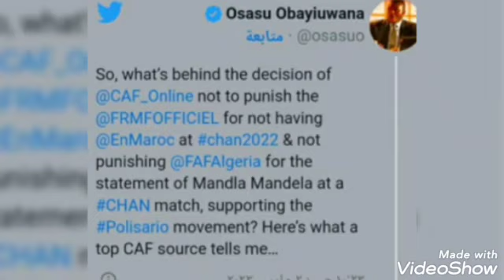اجررري🏃فضيحة القرن تهز الكاف والمغرب بسبب الجزائر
يوميات_شاديه_العموري فضيحة القرن الكاف والمغرب بسبب الجزائر